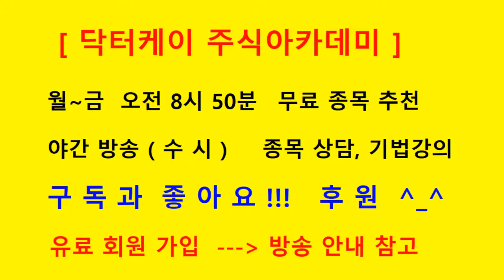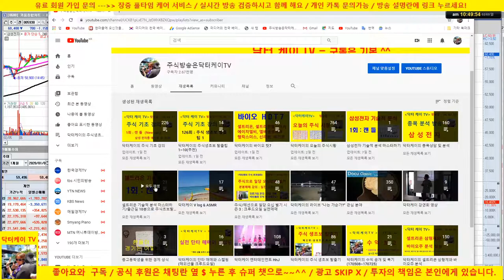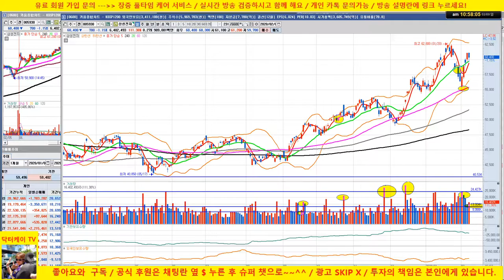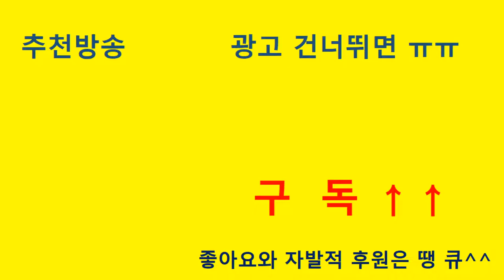[삼성전자 기술적 분석 2회] 거래량 / 20/02/09 /닥터케이 주식아카데미 /주식 고수의 주식 강의/ 주식차트 보는 법